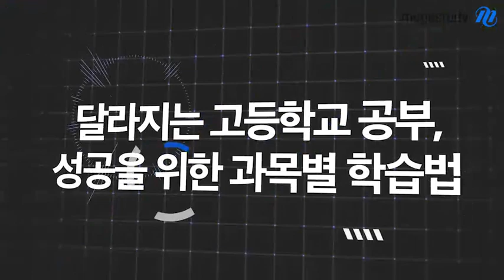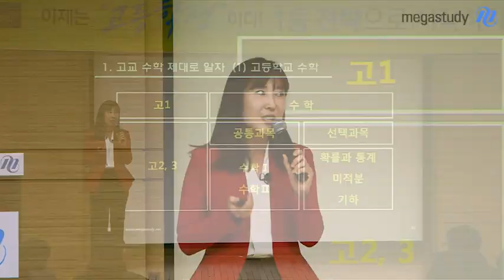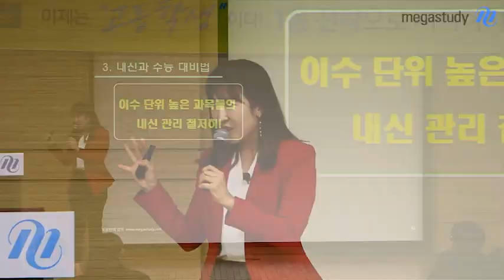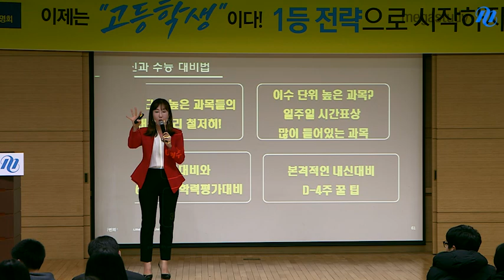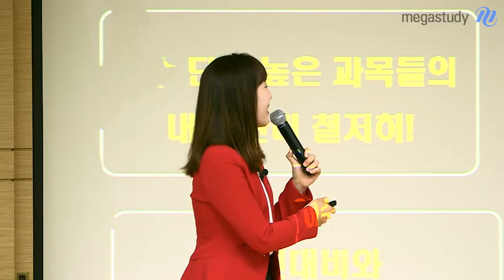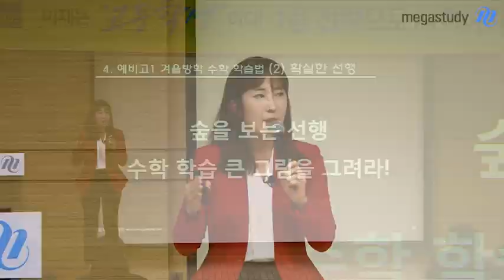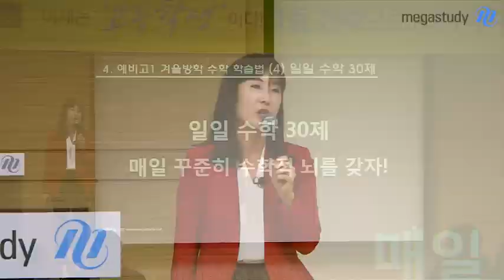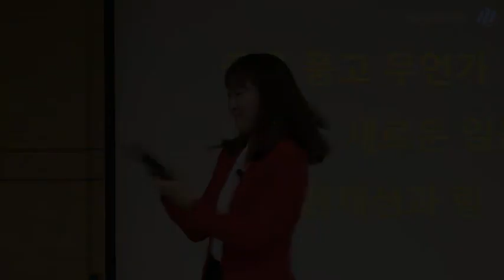[메가스터디] 수학 남혜영 쌤 - [예비고1 설명회] 성공하는 수학 학습전략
예비고1 학생들의
성공적인 수학 학습을 위해
진행되었던 남혜영 쌤의 설명회!!

아쉽게도 현장에 참여하지 못한
여러분들을 위하여

▶ 고등 수학, 어떻게 달라지는가
▶ 내신과 수능 대비 방법
▶ 겨울방학, 완벽한 수학 학습법

꼭 필요한 내용들로만
알차게 구성된 설명회!!